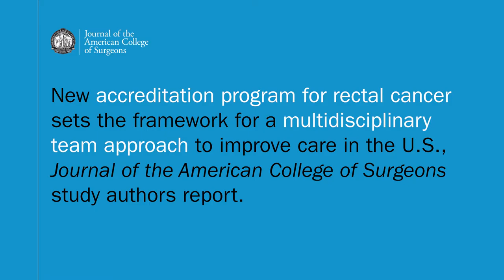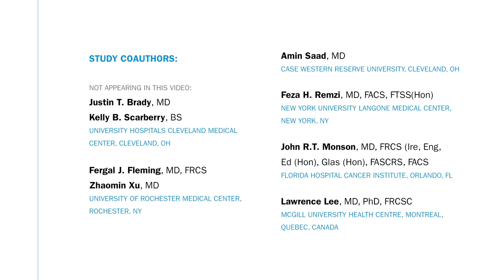Research News: Setting the Framework for Rectal Cancer Care in the U.S.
The National Accreditation Program for Rectal Cancer sets the framework for a multidisciplinary team approach to improve care in the U.S., according to new study results in the Journal of the American College of Surgeons.